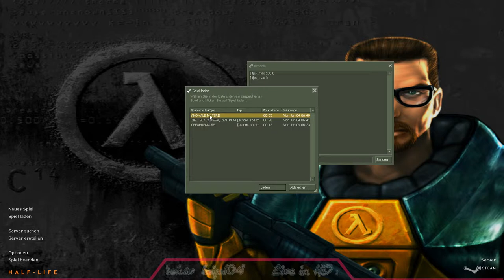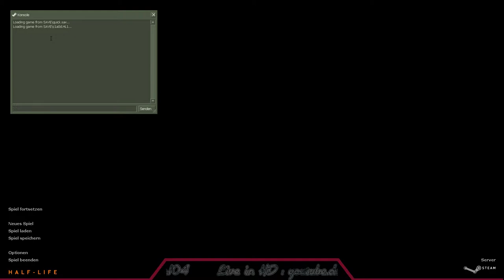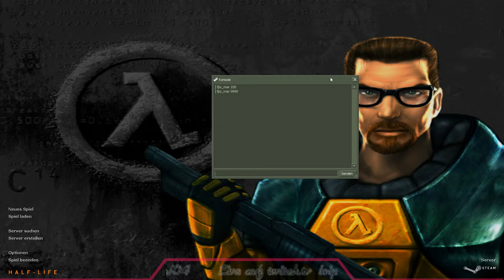[DE] HλLF-LIFE 😍 [ 02 ] : Eine Zugfahrt die ist Lustig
Jeden TAG 14:30 eine neue Folge !
Das von über 50 Magazinen zum Spiel des Jahres gekürte Spiel-Debüt von Valve ist eine Kombination aus Action und Adventure mit preisgekrönter Technologie, die eine beängstigende realistische Welt entstehen lässt, in der die Spieler Köpfchen brauchen, um zu überleben.
Das von über 50 Magazinen zum Spiel des Jahres gekürte Spiel-Debüt von Valve ist eine Kombination aus Action und Adventure mit preisgekrönter Technologie, die eine beängstigende realistische Welt entstehen lässt, in der die Spieler Köpfchen brauchen, um zu überleben. Es gibt auch einen Mehrspielermodus, in dem Sie mit Spielern aus der ganzen Welt oder gegen sie spielen können.

Titel: Half-Life
Genre: Action
Entwickler: Valve
Publisher: Valve
Franchise: Half-Life
Veröffentlichung: 8. Nov. 1998